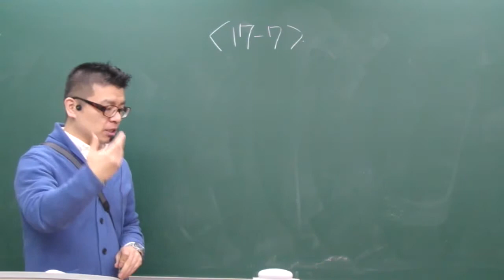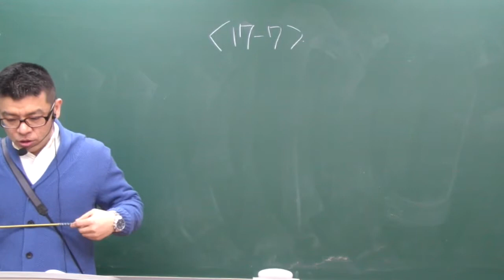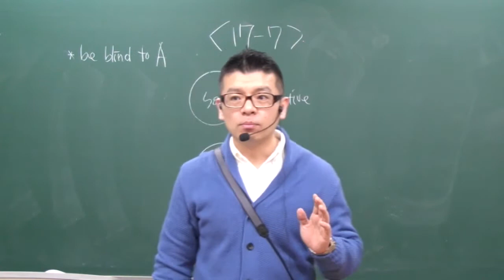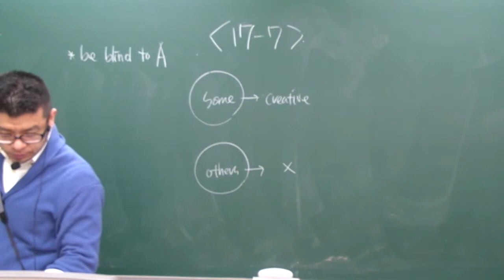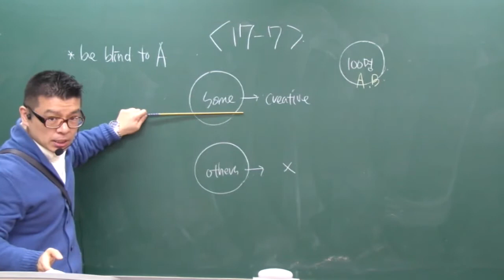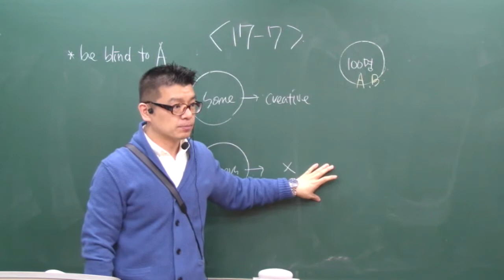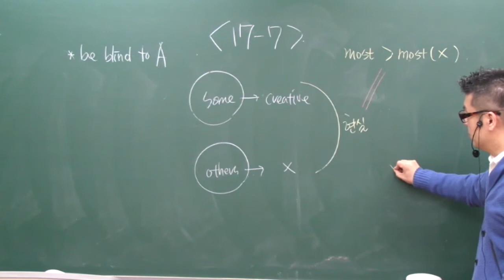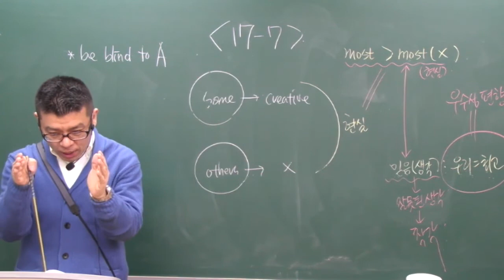15년도 EBS 수능특강 17강 7번